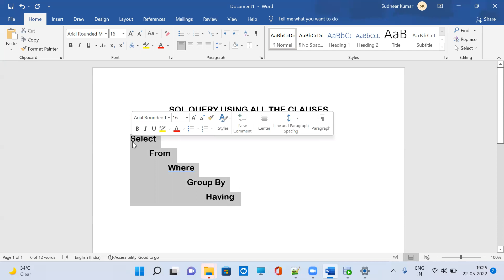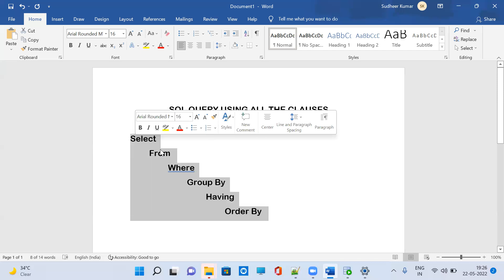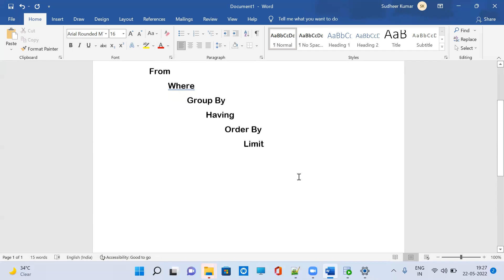Top SQL Interview Questions | Forming an SQL Query with all clauses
The Most Important Interview Question to arrange the SQL query using all the clauses | Kingdom Trainings